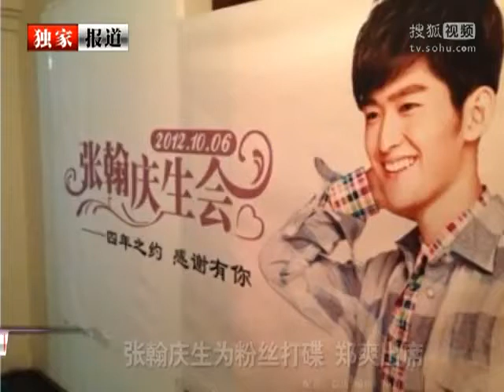[news] 2012 翰爽 Zhang Han celebrates bday w/ fans, Zheng Shuang makes low-key appearance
[news] 2012 Zhang Han celebrates bday w/ fans, Zheng Shuang makes low-key appearance in the audience amongst the fans.

(Update: It seems as of August 24th, 2013 Zheng Shuang finally openly admitted to dating Zhang Han!!)